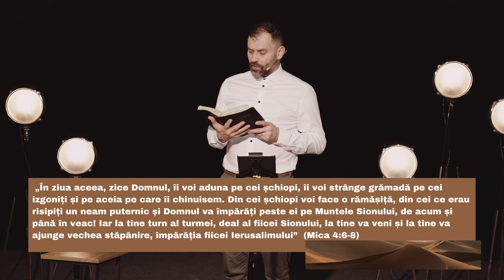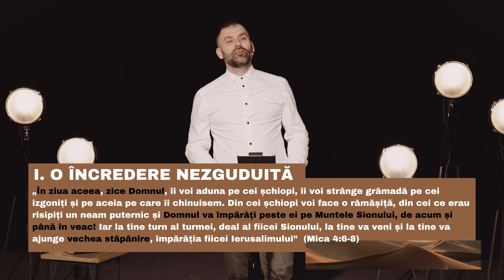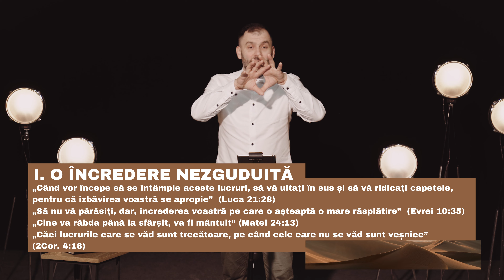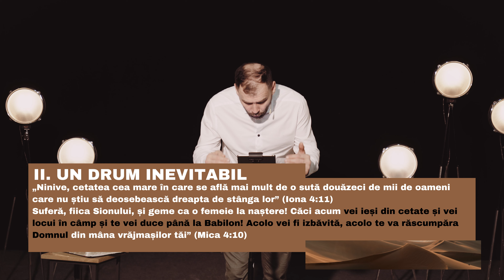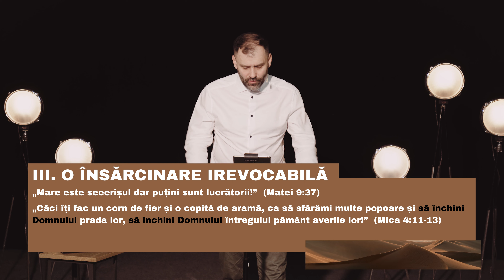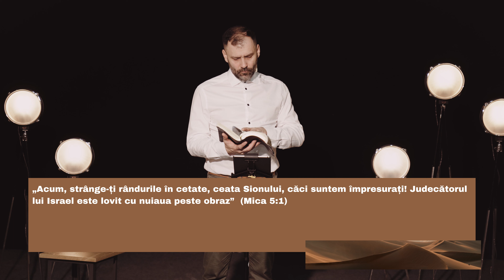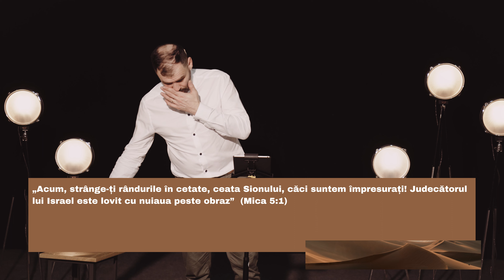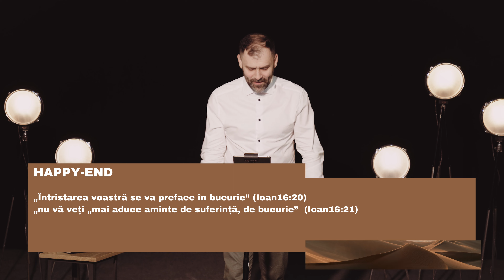ORIGINI IX – „Happy-End” (Mica 4:6-5:1) – Sebastian Voica – Biserica Harvest Wiesbaden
A noua predică din seria ORIGINI susținută în data de
26 noiembrie 2023 în Biserica Harvest Wiesbaden. Datorită unei
probleme informatice, predica nu a putut fi înregistrată așa cum a
fost susținută live ci a fost înregistrată ulterior.

Adresa: Wenzel-Jaksch-Straße 5, 65199 Wiesbaden
Ne întâlnim în fiecare duminică de la ora 17.00